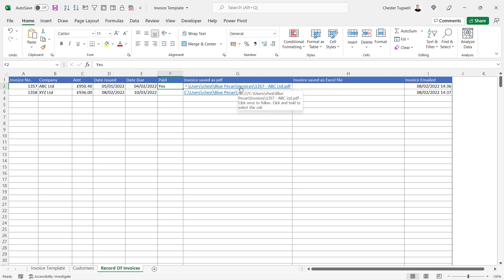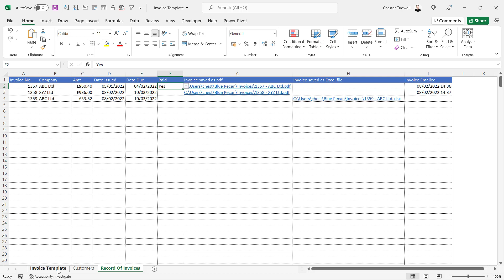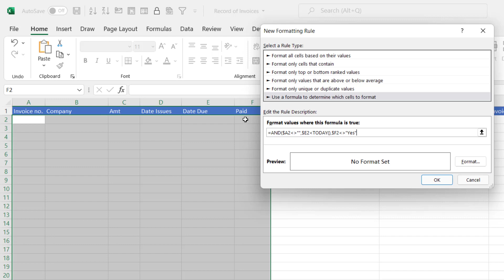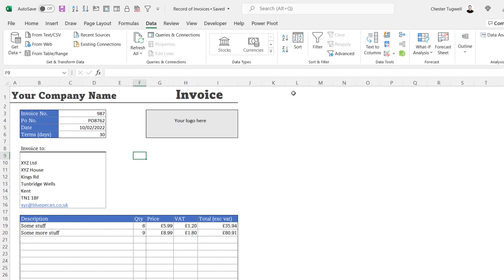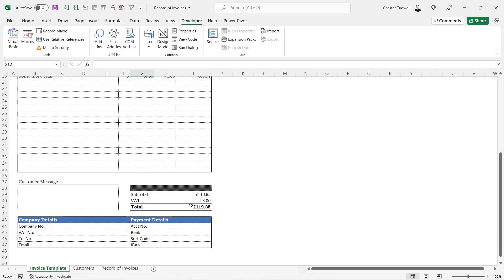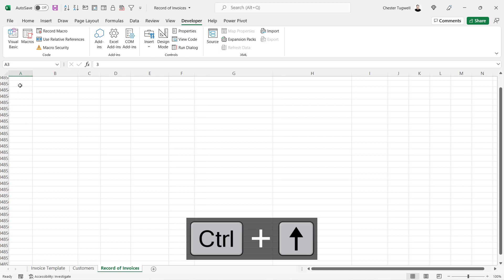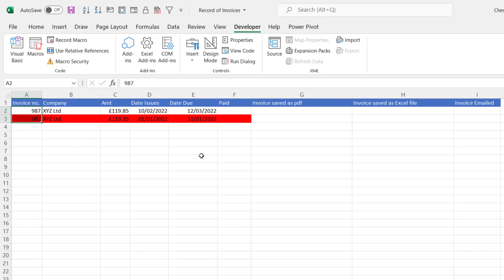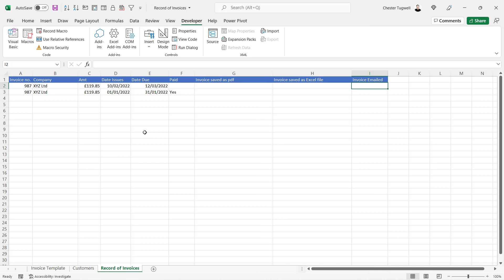Create an Invoice Tracker in Excel | Conditionally Format Overdue Invoices | VBA-Find Next Blank Row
👍👍This invoice is free for you to use - no strings attached.  However, if you have found this content useful and want to show your appreciation, please use this link to buy me a beer 🍺.

This tutorial is part of a series of tutorials that demonstrate how to create an automated invoice system in Microsoft Excel.  This video looks at how to create the invoice tracker using conditional formatting, drop-downs and a VBA macro to copy over current invoice details.

Other videos in this series show you how to write VBA macros that
1) Create the invoice itself
2) Automatically generate the next invoice number
3) Save the invoice as an Excel workbook or as a PDF
4) Automatically email a PDF version of the invoice to the customer

Table of Contents:

00:00 - Introduction
01:30 - Overview of the record of invoices (or invoice tracker)
02:49 - Start creating the record of invoices
03:13 - Apply conditional formatting to overdue invoices
04:32 - AND formula used for the conditional formatting of overdue invoices
06:01 - Create drop-down list indicated paid invoice
06:34 - Create the VBA macro to add the invoice details to the invoice tracker
08:15 - Declaring the macro's variables
10:33 - VBA to find the next available (blank) row in the invoice tracker
13:13 - VBA code to populate the record of invoice
15:17 - Create a button to run the macro